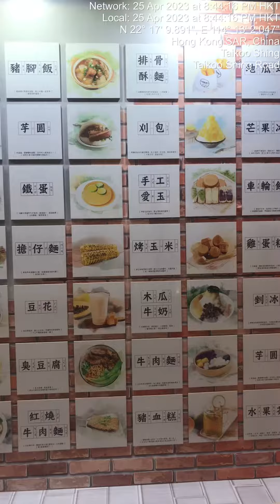TableCity Plaza cooking🧆👌👍-You’re/PAK123TV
TypeSidi Plaza booking